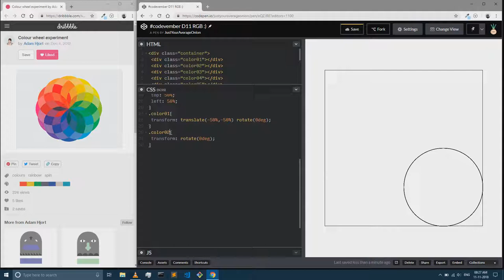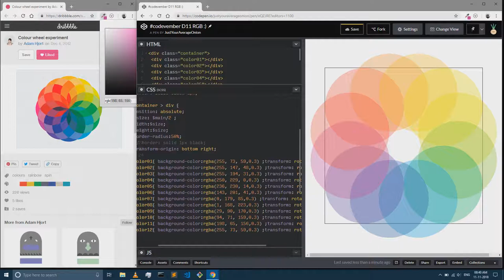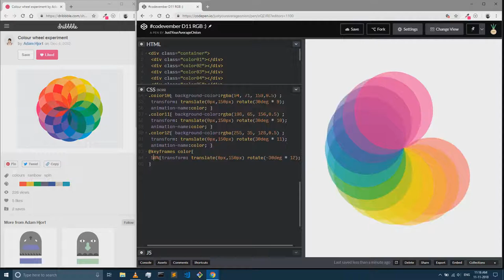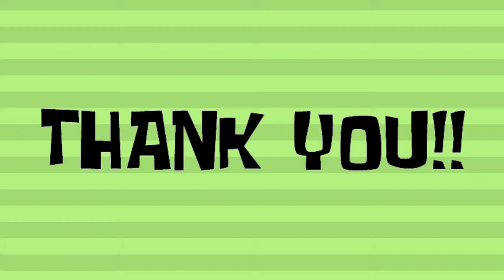Codevember - RGB :)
Codevember Day11 RGB - The Color Wheel :)

Trying out some smooth transitions!